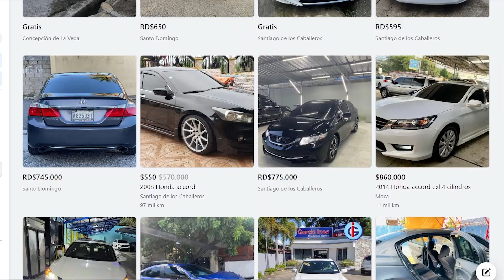El Mejor Carro Para Trabajar en UBER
Les hablo acerca del mejor carro para trabajar en Uber, adicional a esto le hablo de 4 autos mas que los considero buenas opciones siempre tomando en cuenta el rendimiento del combustible, el espacio del interior y el precio del vehiculo, no soy ningun experto en vehiculos, todo lo que digo es en base a mi experiencia y propia opinion, en total les mencino 5 carros el Hyundai Sonata y20, Mitsubishi Mirage, Mazda Demio, Nissan Versa y el Hyundai Grand I10